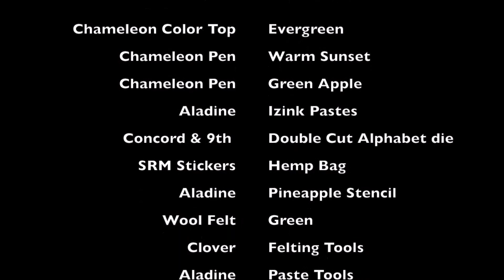How to color on paste with Chameleon Pens by Cathy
In this incredible video, our super talented lead designer - Cathy, shows you how to color on paste using your Chameleon Pens!